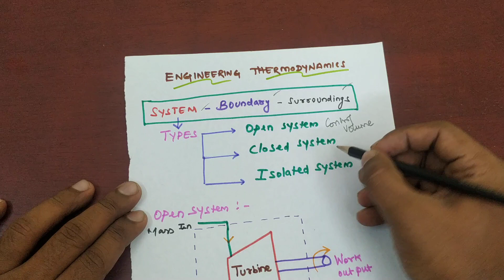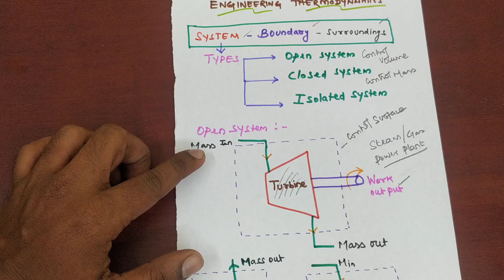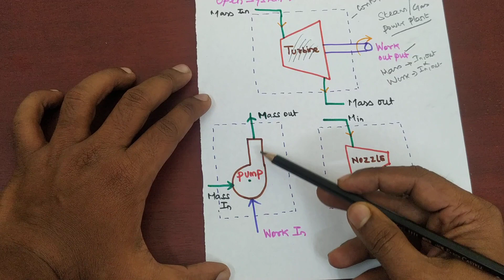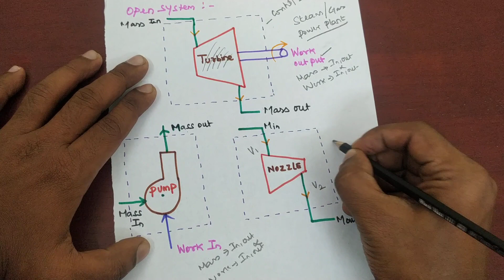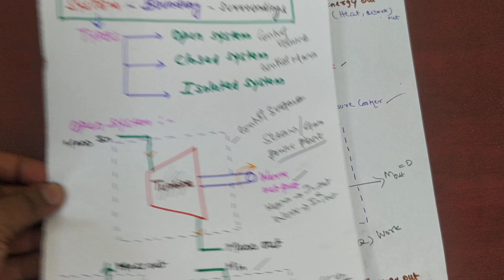Thermodynamic System, Types, Surroundings, Boundary, Universe I GATE I Thermodynamics in Tamil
In this video briefly explained :

1. Types of Thermodynamics systems,
2. Boundary,
3. Surrounding,
4. Universe.
ME 8391& ME 6301
Engineering Thermodynamics

Important Topics

Important Topics

ME8595 Thermal Engineering- II
Important Topics